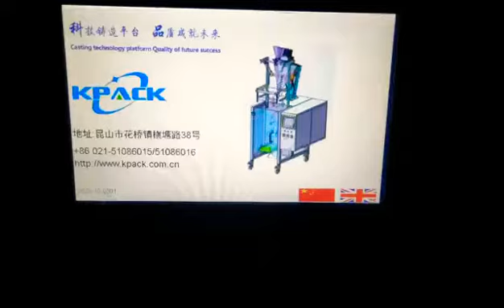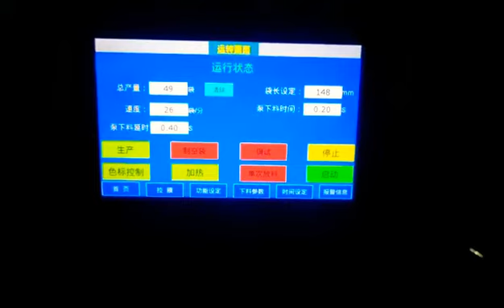For more info, pls contact me. Mob/wechat/whatsapp: 0086-13764347973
Honey bag packing machine